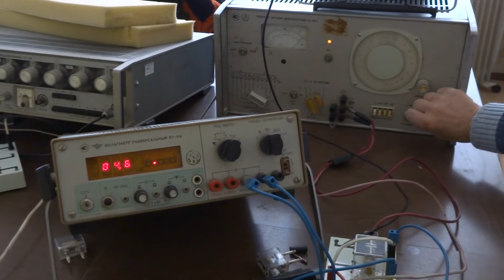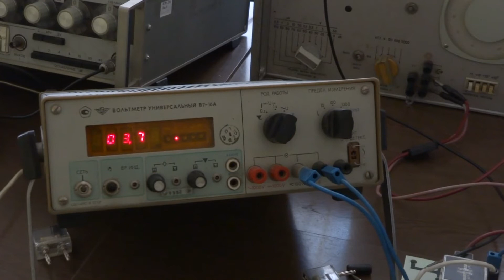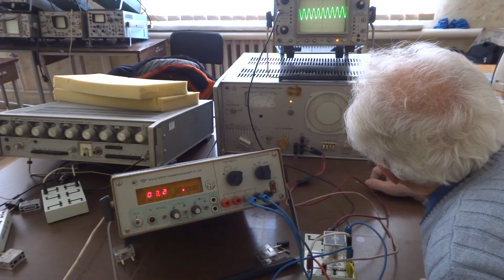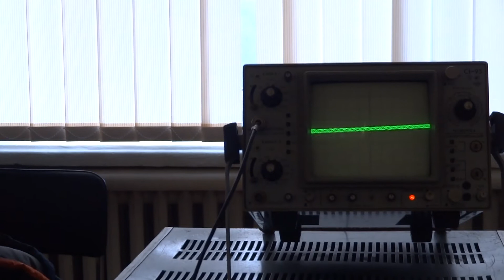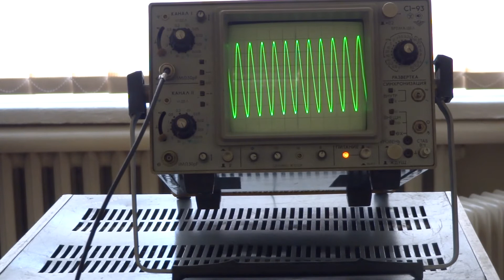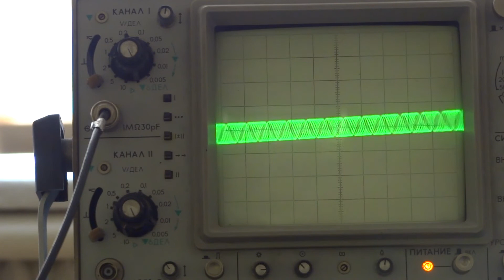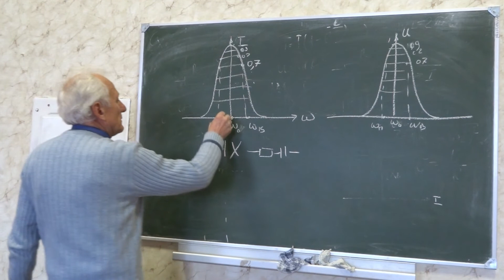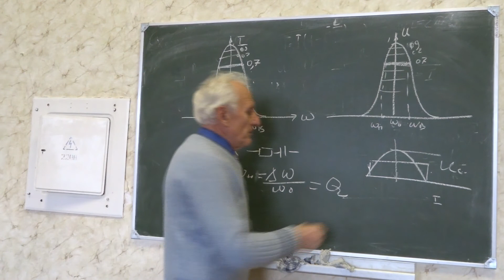Виконання лаб роботи послідов та паралел RCL кола